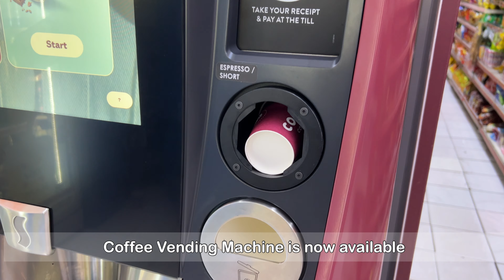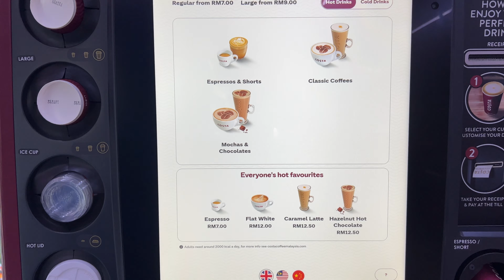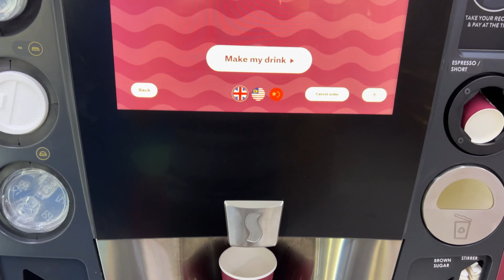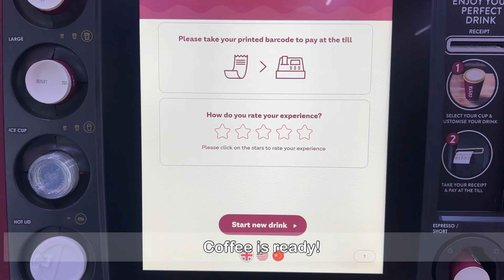KK Mart Has Costa Coffee Now! Trying Out Hot Coffee From Vending Machine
Vending machinese are getting more popular and more conveniently found nowadays! Managed to grab a hot coffee from this machine, super fast and easy.